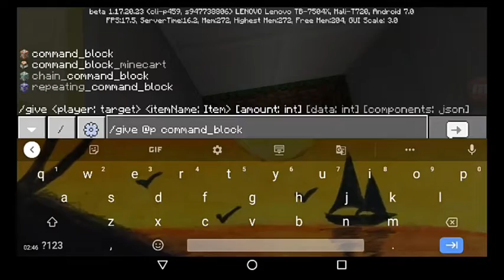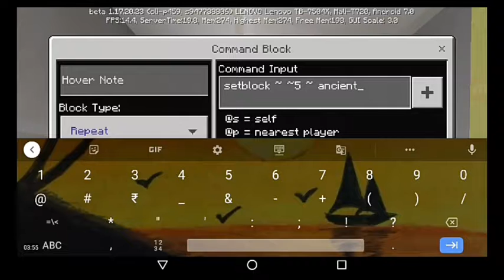How to get unlimited netherite farm in 5 minutes in mcpe || Hindi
How to get unlimited netherite ingot farm in 5 minutes in mcpe || Hindi ||

command block me command ye dale👇👇

setblock ~ ~5 ~ ancient_debris 0 destroy